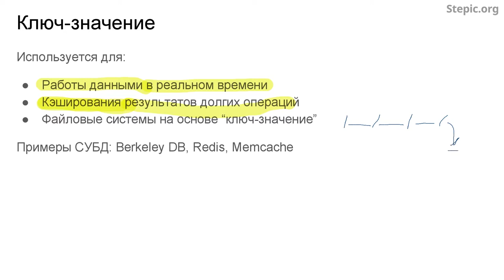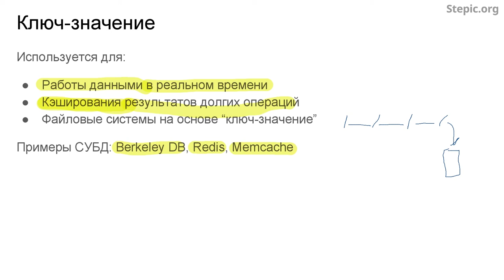Введение в базы данных - 88 урок. Термины и характеристики NoSQL